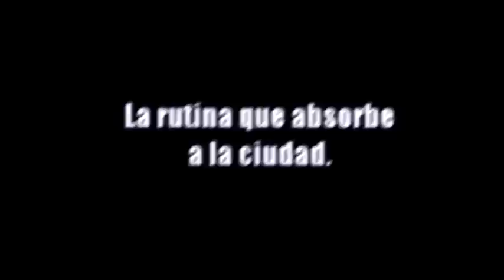GRAN MARCHA ZOMBIE MEDELLÍN 2010/MZMED-10/Trailer.avi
Trailer para promocionar la "GRAN MARCHA ZOMBIE MEDELLÍN 2010" Que se realizará el 6 de NOVIEMBRE en Medellín - Colombia.

Guión, Edición y Dirección: Juan José Saldarriaga.
Música original: Manuel Cabriles
Maquillaje: Fabián Valencia
Cámara: Jorge Grajales